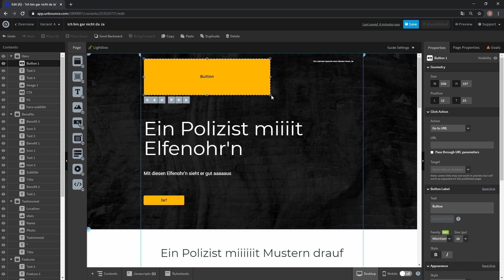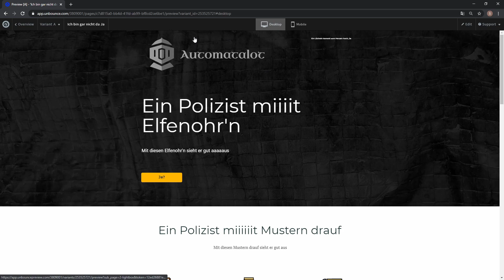UNSICHTBARER Button in UNBOUNCE für bessere Benutzerfreindlichkeit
In diesem Video zeigen wir Dir, wie Du mit unsichtbaren Buttons die
Nutzerfreundlichkeit deiner Landingpage verbessern kannst.

Spare mit unserem Link 20% in den ersten drei Monaten und
teste für 14 Tage kostenlos.
Spare 20% im ganzen ersten Jahr, bei Jährlicher Zahlung!